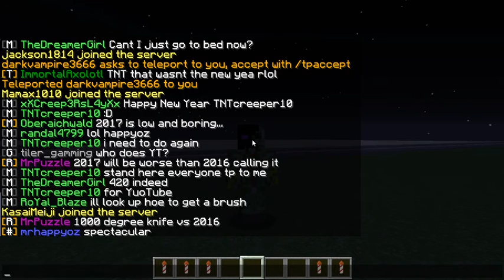HAPPY 2017!!!! :D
HAPPY hollidays and 2017 :DDD
recorded on 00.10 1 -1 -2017